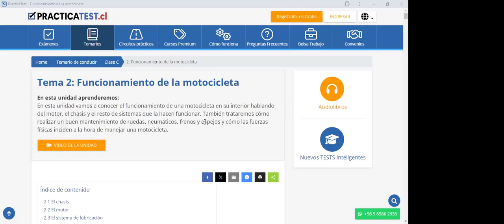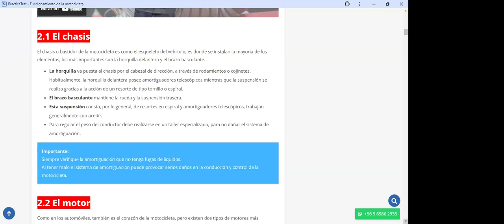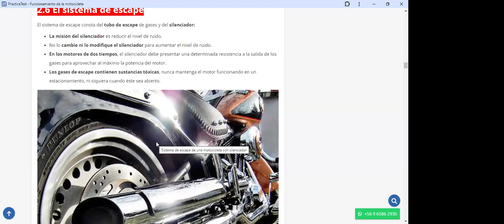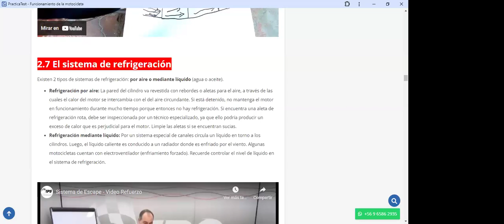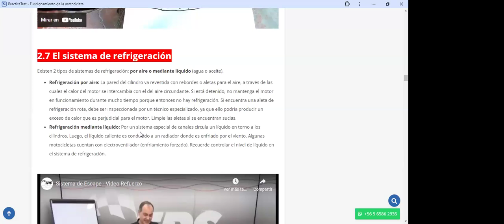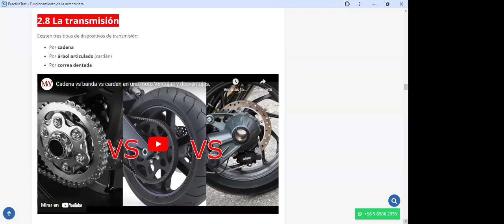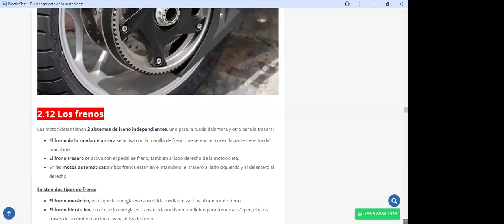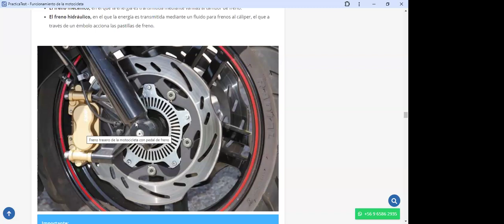416. TEÓRICO CLASE C - Licencia de conducir Chile 2024 - Examen Teórico DE EDUCACION VIAL